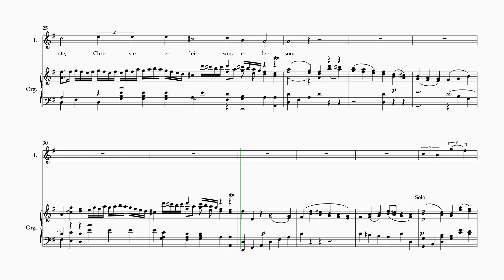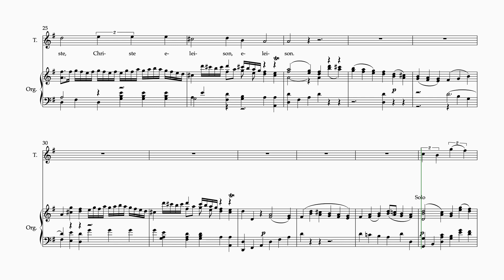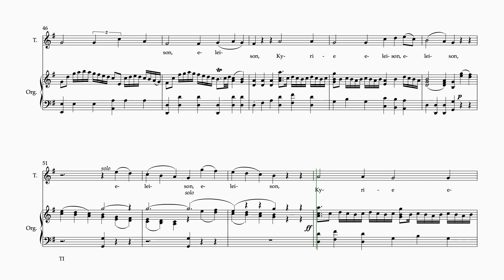Missa Sancti Nicolai (Mass No 6 in G) Kyrie T, Haydn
Choir Music Mass No 6 in G Missa Sancti Nicolai Kyrie T, Haydn